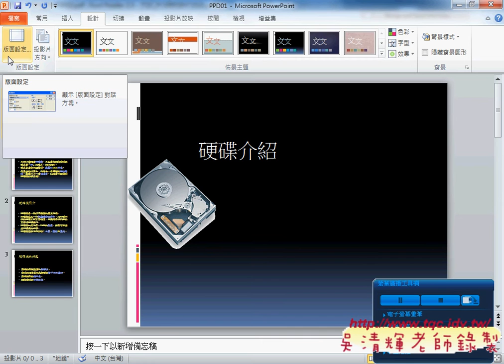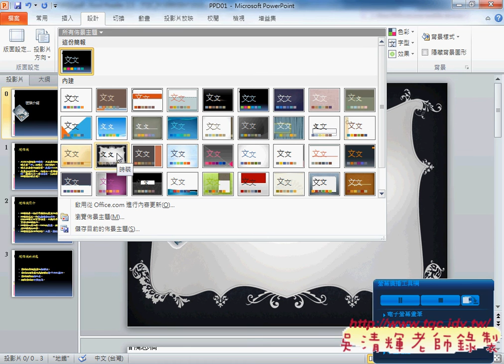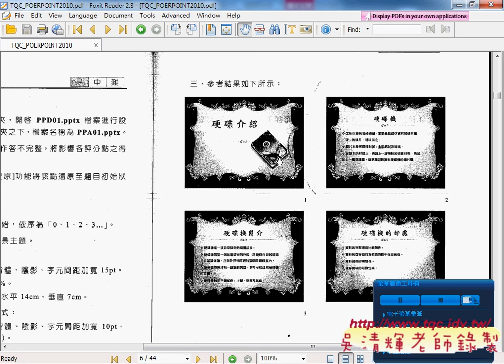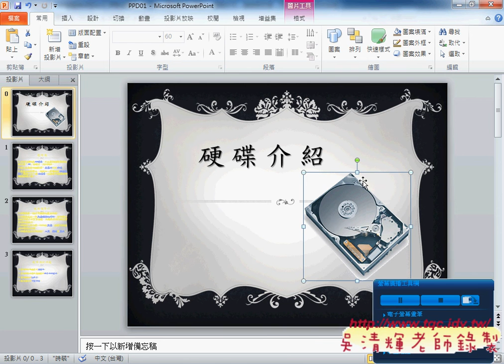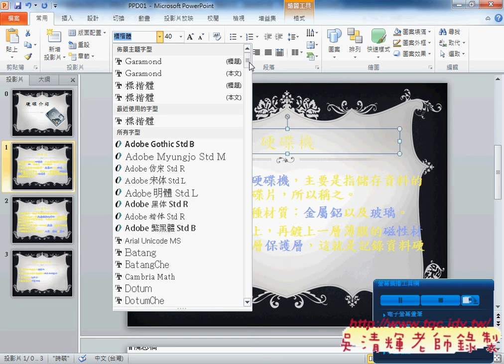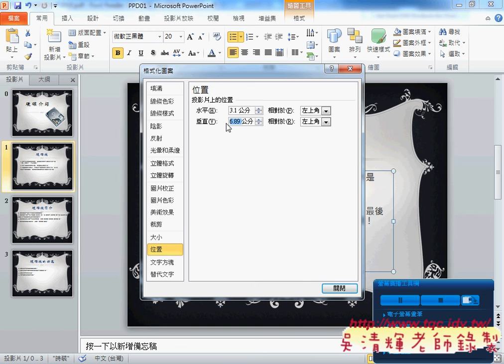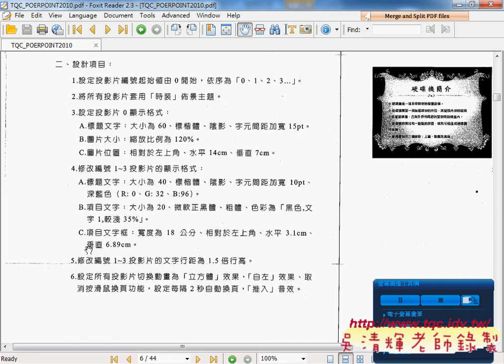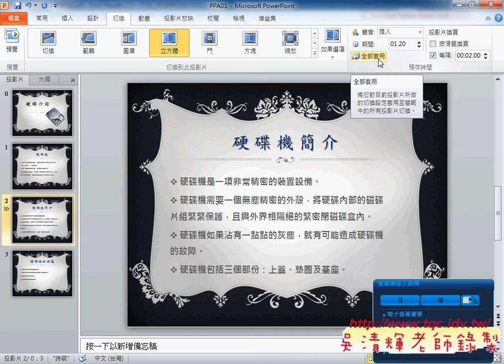104 硬碟介紹POWERPOINT2010教學